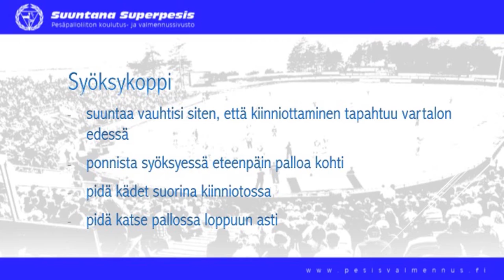Kopparipeli: Syöksykoppi rystypuolelta